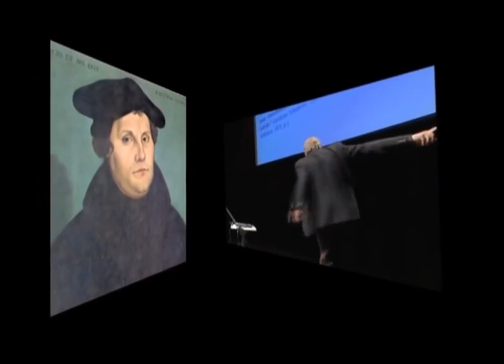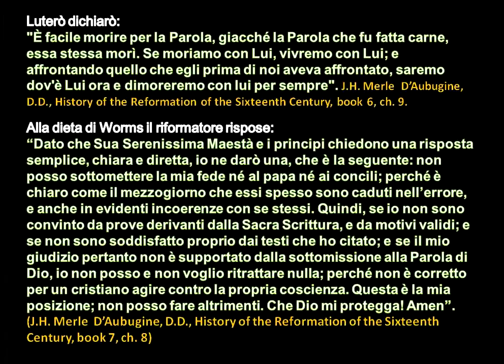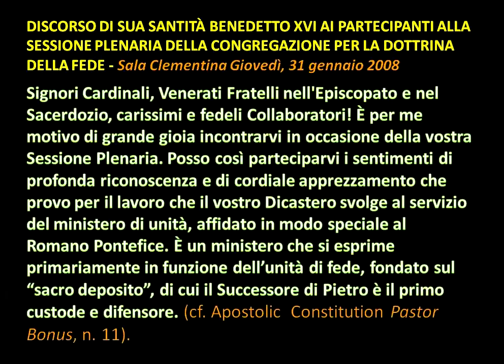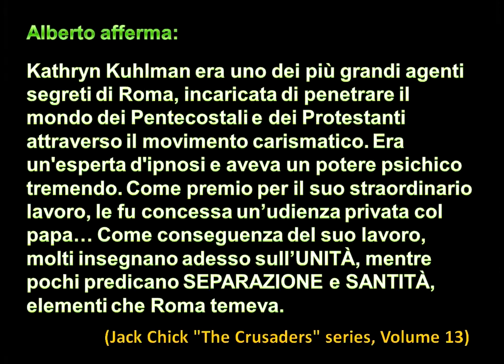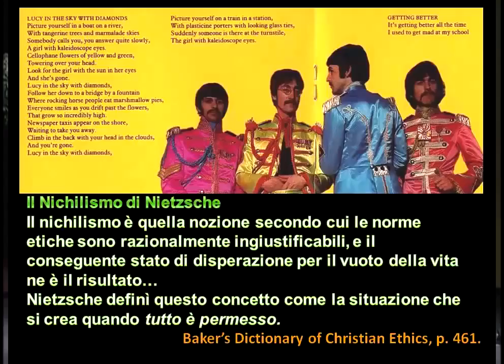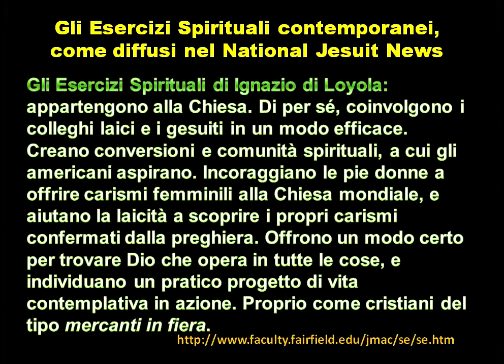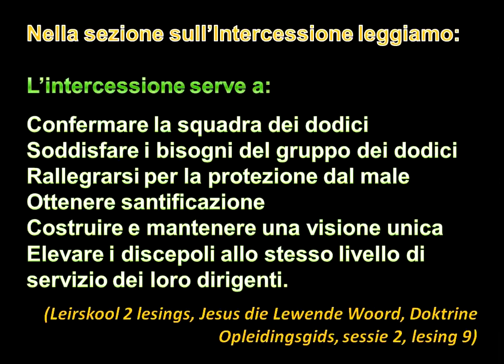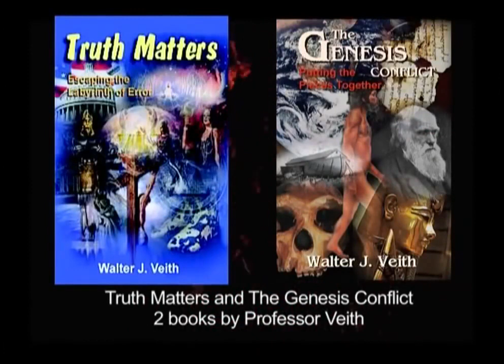Gesuiti, Illuminati, Cavalieri di Malta, Opus Dei e la Controriforma Parte1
P1   Gesuiti, Illuminati, Cavalieri di Malta, Opus Dei e la Controriforma   Parte1

Se hai suggerimenti o vuoi informazioni riguardo alle sedute di ipnosi e/o prenotare scrivimi a:

Il risveglio e l'evoluzione sono una scelta, che aspetti?! Prenota!

Dai video non guadagno niente non mettendo pubblicità e non avendo monetizzazione, se ti piace quello che faccio e vuoi sostenermi nel mio lavoro e nelle molteplici attività, tra le quali la beneficenza, puoi fare un accredito (anche minimo) su carta postepay (da uffici postali, postamat, app telefono o tabaccai abilitati) Postepay numero di carta:

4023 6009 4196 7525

Causale: donazione

Grazie, sarete ricompensati.